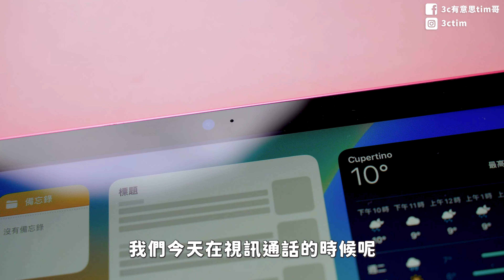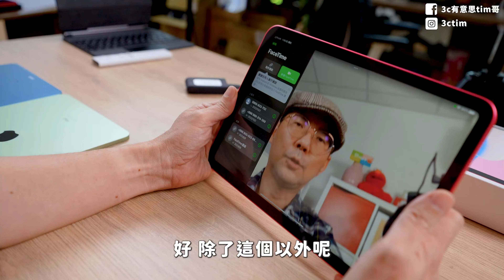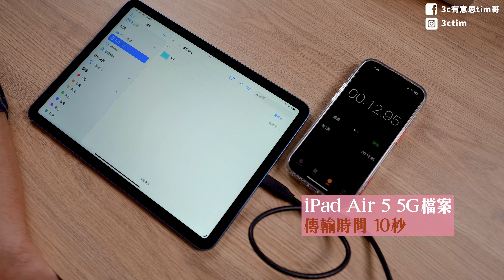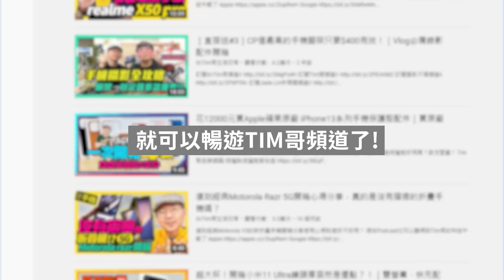iPad 10開箱！蘋果發表會沒說的陷阱！傳輸速度真的慢嗎?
蘋果iPad第十代與Apple iPad Air 5、iPad Air 4差在哪？支援第一代Apple Pencil但這點要注意
Apple iPad 10th generation unboxing
加入我的Line@生活圈⬇︎